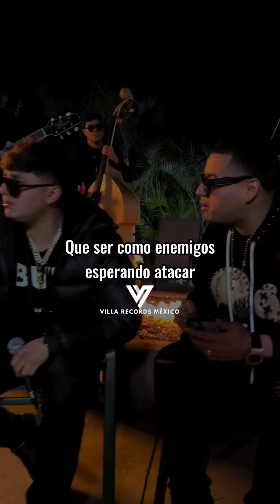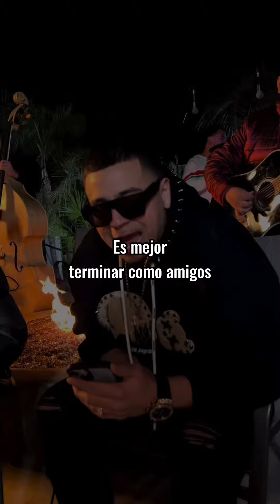VETA YA - FUERZA REGIDA x GABITO BALLESTEROS (En Vivo)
¡Actualizaciones de videos todos los días!